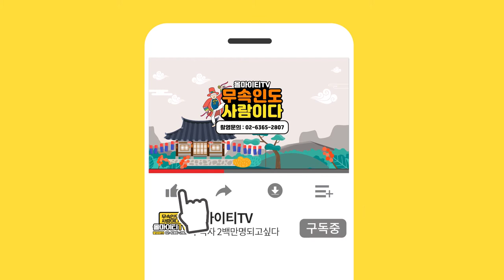신내림은 정말 아무나 받아서도,아무에게나 내려서도 안됩니다. 서울점집 작두장군